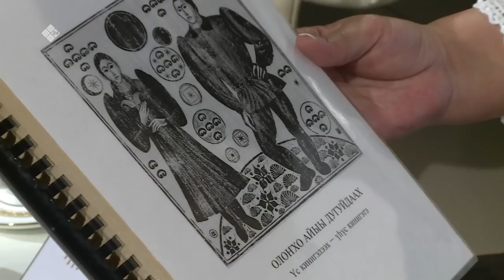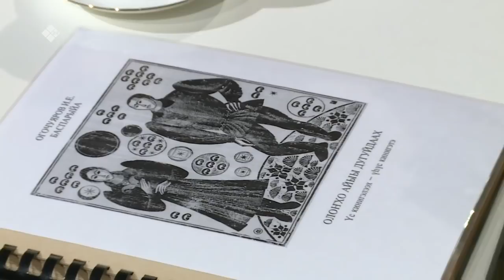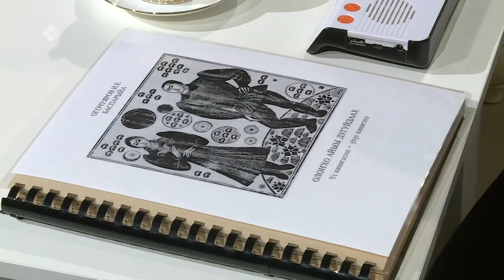"Сэһэн сирэ" биэриигэ: сүрэхтэринэн көрөр оҕолордоох ийэ Айталина Моисеева (24.05.22)